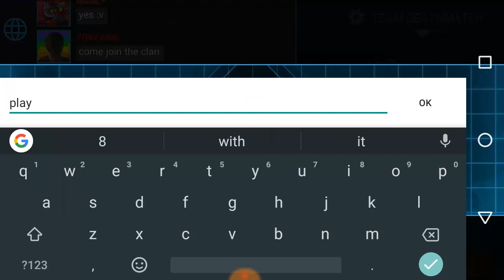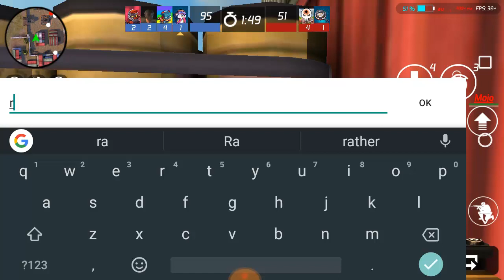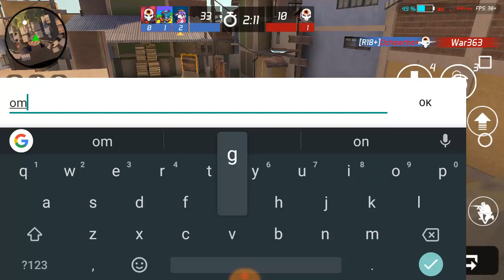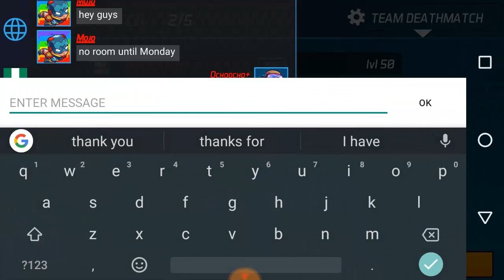Maskgun R18 | Maskgun Battle Pass Season 2 | Mask gun Season 2 | Maskgun #274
Maskgun R18 Maskgun Battle Pass Season 2 Mask gun Season 2 Maskgun
Maskgun Battle Pass Season 2 Mask gun Season 2 playing with R18 member

you can add me as a friend MaskGun
► Ochoochogift